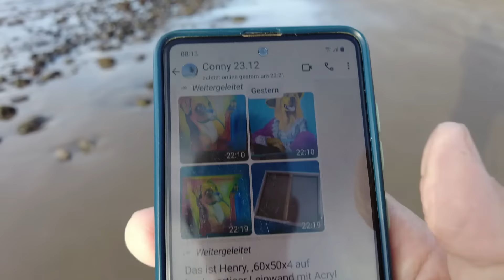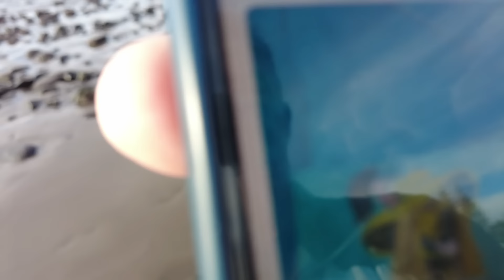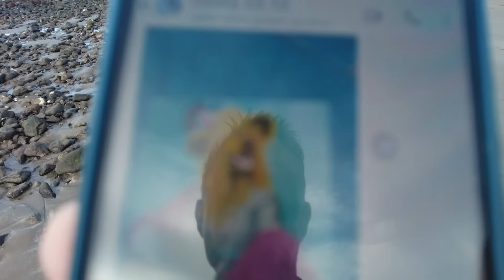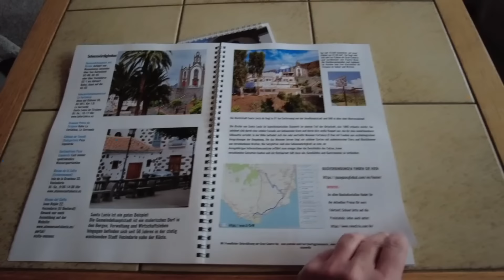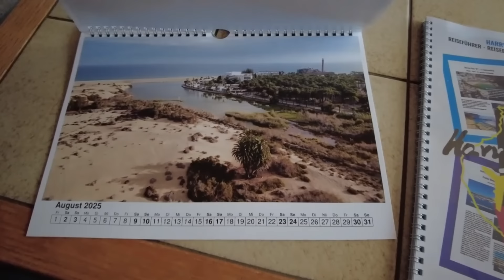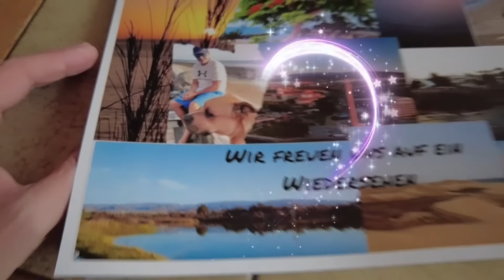Wetter Maspalomas 4.11.24 Gran Canaria Riesen-Kalmar an die Südküste von Gran Canaria gespült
So habt Ihr den Strand noch nicht gesehen. betreten und erlebt.
Wer wird den gleich in die Luft gehen? Hier wie Ihr Maspalomas noch nie gesehen habt:

Kanarische Inseln Sieben Boote in wenigen Stunden
Von Freitagabend bis Samstagmittag haben sieben Flüchtlingsboote die Kanarischen Inseln erreicht. An Bord befanden sich insgesamt 450 Menschen. Zwei Boote kamen auf El Hierro an und fünf auf Lanzarote.
📚 PLAN B: BESTELLUNGEN unter:
Viele Grüße Antje ...📚 -- PLAN B = 28 Euro

Danke schön.👍